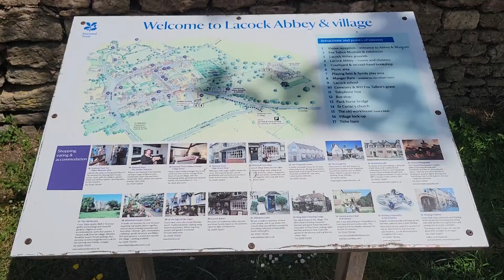Lacoste in London